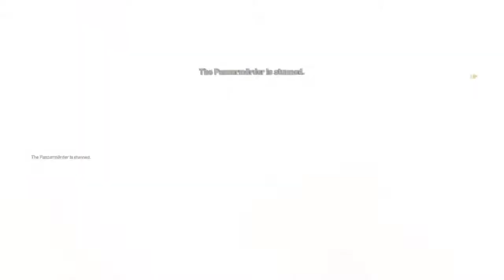Call of Duty®: WWII Casual Zombie Easter egg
Boss Fight